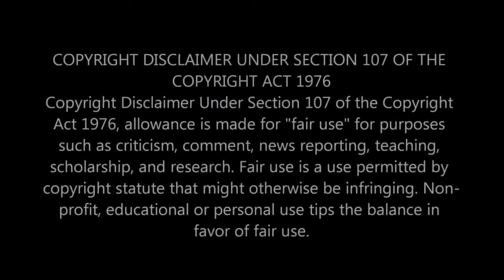TNS Shares Video of him and Baby Mama Cuddling After Break Up